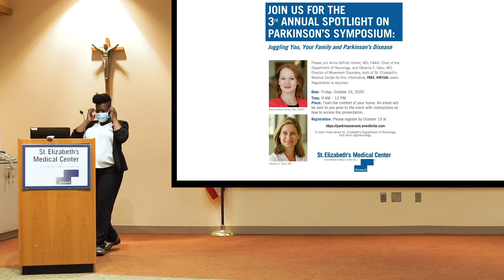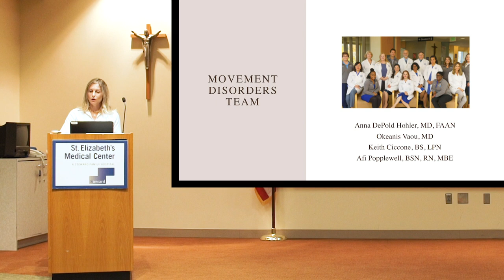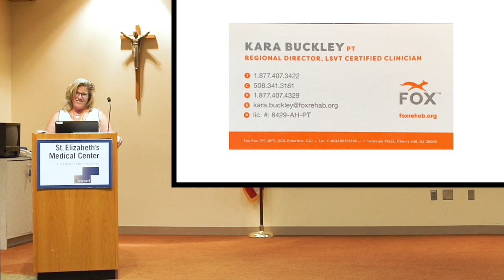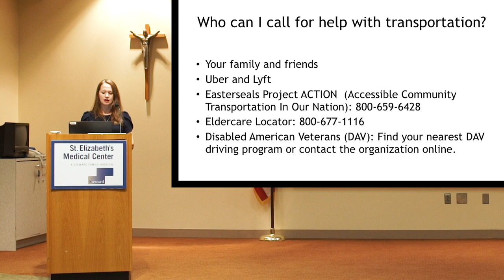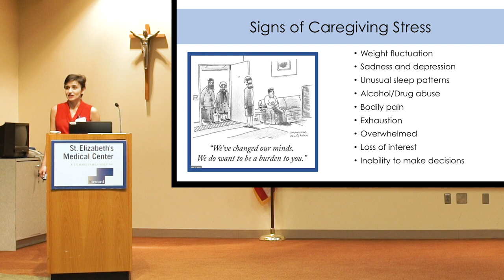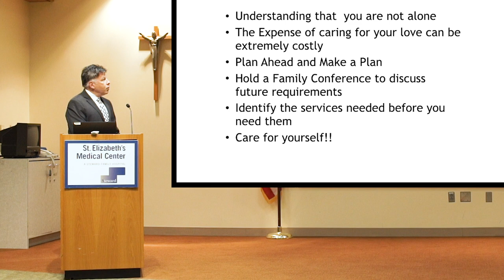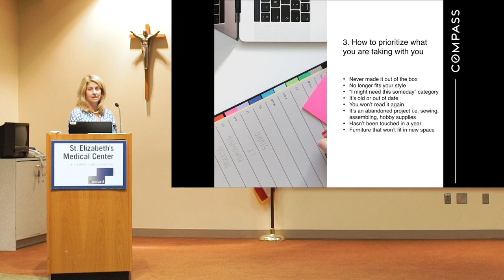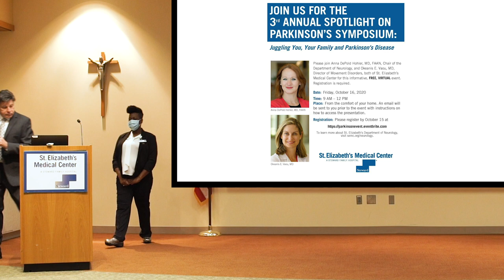Spotlight on Parkinson’s Symposium